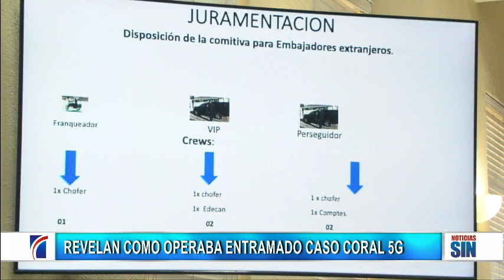EmisiónEstelarSIN: JCE, condena y juez